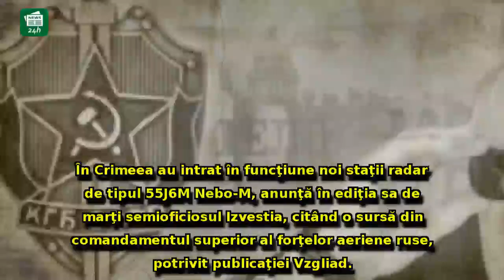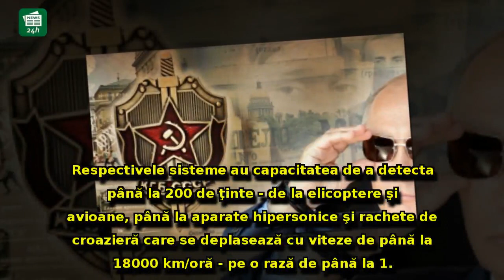ARMA TERIBILĂ prin care Vladimir Putin vede tot ce face România: Armata rusă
ARMA TERIBILĂ prin care Vladimir Putin vede tot ce face România: Armata rusă acoperă toată Marea Neagră